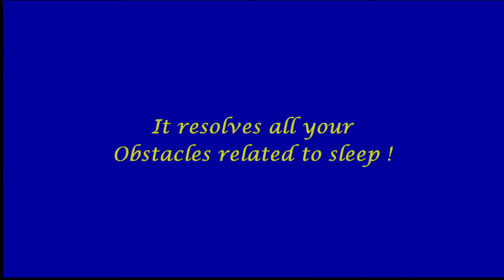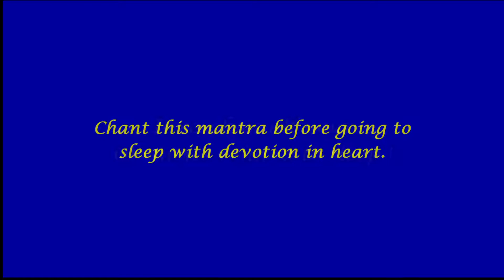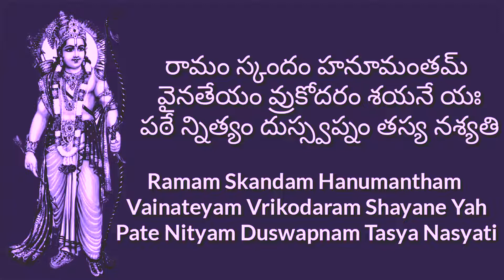రామస్కందం శ్లోకం | Ramascandam Slokam with Telugu Lyrics & Meaning | Rams cut devotional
Rams cut is a Telugu Entertainment Platform.